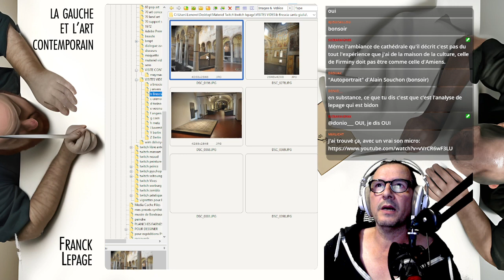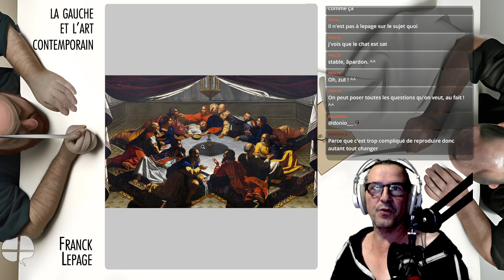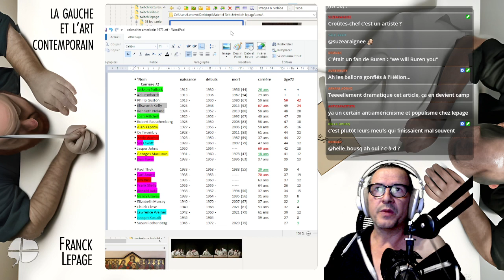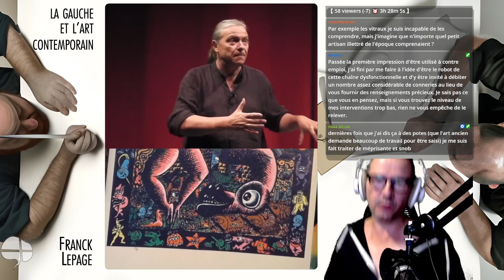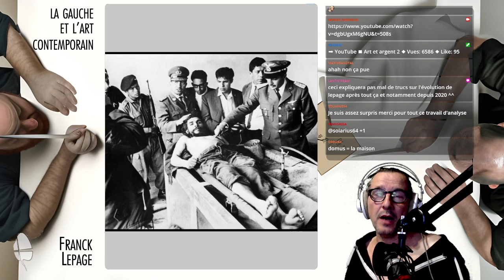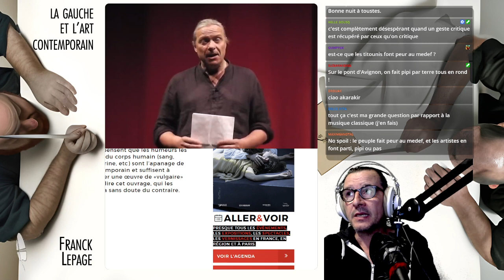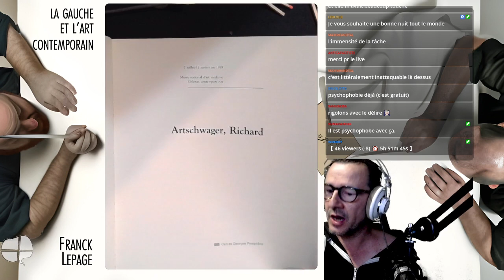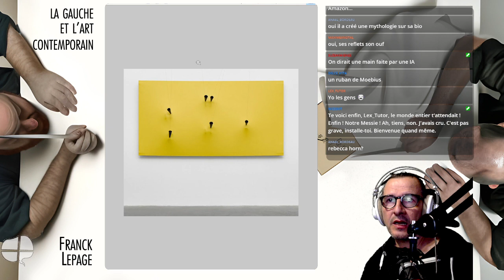Franck Lepage, la gauche et l'art contemporain. (Inculture, trois réacs à la FIAC, etc.)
Les conservateurs nous ont habitués depuis toujours à un copieux mépris des arts modernes puis contemporains. Mais une large part de la gauche se constitue également une exécration personnelle des formes contemporaines de la création, qu'elle essentialise dans l'idée d'un "art contemporain" unifié, conceptuel, marchand, élitiste, aberrant et fondamentalement fumiste. Franck Lepage prétend éclairer cette position dans ses spectacles.
Décryptage ici, largement illustré et étayé, de ces positions.

00:00 - attente
12:47 - présentation du contexte de l’extrait choisi, présentation de la position de « Bandes-dessinées  (L.L. de Mars)»
20:41 - début de l’extrait de Franck Lepage,  la rupture que ferait le système « art contemporain »
22:20 - Ce qu’est la culture pour Lepage
27:23 - le lien de l’art à la culture
32:36 -  les maisons de la culture et la culture
33:46 -  le mépris de classe, le prolétariat, la gentrification
36:10 -  Malraux et le génie humain (L’art et la beauté)
42:12 -  un « devenir artiste »  collectif (ce qui fait art ce sont les œuvres)
47:59 -  L’exposition d’œuvres contemporaines selon Lepage : lieu immense et désert, des objets insignifiants comme œuvre (la question du « bien fait », « mal fait »)
50:59 -  une œuvre avec son contexte, les préjugés
51:56  -  Documents : visite de musées d’art ancien vides
58:21 -  L'exigence du métier (artisanat, savoir-faire), lien fantasmé au passé
1:00:18 -  Le cherrypicking chez Lepage. Document : visite d’un centre d’art contemporain (Meymac)
1:06:38 – « vérité » de l’œuvre, secret de l’œuvre, fantasme
1:09:37 – L’art accessible à tous ?
1:17:38 – Construction d’une relation à l’œuvre
1:19:40 – Liquidation du sens ?
1:22:55 – Sens des œuvres anciennes. A) Lotto
1:29:13 – B) Les Rothschilds canticles : - C) le livre de Kells
1:32:25 -  Art and langage, L’art conceptuel
1:34:59 -  négativité relative (opposée aux productions culturelles de masse, cf Adorno) et négativité absolue (nihilisme)
1:36:46 -  L’art subordonné : épuiser la forme pour atteindre le sens
1:37:37 -  Vision sémantique de l’art. Exemples iconographiques anciens et contemporains
1:43:52 -  Alliance des classes moyennes et des classes dominantes par l’art contemporain
1:49:20 -  quand commence t-on a parler d’ « art contemporain » ? La rupture radicale avec le passé
1:53:45 - L’art et l’argent : résumer les œuvres d’art à leur « marché », la question de « la forme », « le beau »
2:05:24 -  la question du « bon sens »
2:08:45 -  les trois M : Marché, Média, Ministère, les processus de légitimation, la défiscalisation
2:18:40 - L’accès à l’institutionnalisation ou pas, la place de l’argent
2:20:54 - Prolepse
2:21:45 - la gauche piégée de Lepage, réinvestir les pratiques artistiques
2:22:53 - la CIA et les Médicis, liberté et libre échange
2:28:53 - La politique et la forme
2:31:58 – Quel art contemporain ? Installation, école de New-York, l’art pop, etc
2:36:45 – ce qu’on dit en 1913 des cubistes et des futuristes - L'Armory Show
2:38:58 – Tableau récapitulatif des artistes actifs en 1972, qu’est-ce qu’une scène artistique à un moment donné (pdf pdf disponible sur le Discord de la chaîne
2:53:47 -  Diversité des pratiques dans les années 70 - Ce qu’est une carrière artistique dans la durée
2:57:39 – 1985 la « biennale d’art contemporain », et l’idée de Lepage selon laquelle l’art conceptuel aurait imposé ses règles dans les années 70
3:03:55 -  La manualité exemplaire
3:16:29 -  L’instrumentalisation de l’art par les états
3:18:12 -  inscription d’un geste artistique dans une histoire, personnelle et  dans la société qui reçoit l’œuvre. Exemple d’Yves Klein
3:20:40 -  valeur et richesse dans l'histoire de l'art.  Centralité de l'argent chez Lepage
3:25:40 - Arts du passé et arts contemporain : comprendre
3:33:30 - Où va l'argent ?
3:40:48 - Les sources de Lepage :  Aude de Kerros
3:44:00 - Duchamp
3:49:00 - Les temps et les valeurs
3:50:18 - Fantasmes d'une centralité obscure des acquisitions
3:53:38 - Les sources de Lepage :   Christine Surgins
3:59:48 - La rupture de l'art contemporain avec le passé. exemples
4:08:35 - La beauté expulsée : le vrai, le bien, le juste et la philosophie chez Lepage
4:19:30 - Petite pause beauté à travers l'histoire
4:42:40 - Ddisqualifier par la pauvreté des matériaux employés, les rèlges de l'art
4:49:30 - La subversion
5:05:22 - les exemples historiques choisis par Lepage - BMPT (Buren), Supports Surfaces, Opalka, Artschwager
5:55:15 - L'anecdote de Boltanski et le sens
6:01:30 - Le grotesque, le pourri, la scatologie, la corporéité
6:08:12 - Lepage, en manque de pièces au dossier, en invente
6:13:03 - Cage et 4' 33''
6:17:58 - Valeurs comparées
6:21:58 - Florilège des exécrations de Lepage, album